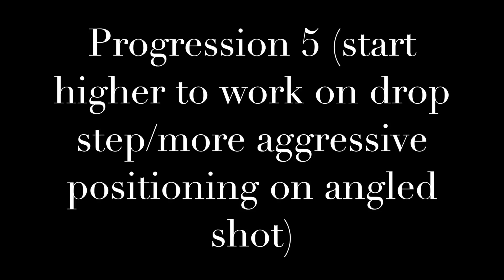Brilliant footwork session with pro Richmond Kickers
Footwork focused session with handling and distribution